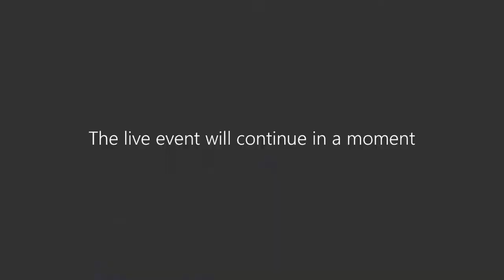Next-generation wind power | Future Energy Festival 2021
Our panel of Imperial experts explore the challenges and opportunities presented by floating offshore wind power and next-generation wind technologies. Recorded at the 2021 Future Energy Festival.

Speakers:
Professor Rafael Palacios is Professor of Computational Aeroelasticity at the Department of Aeronautics. He leads the Load Control and Aeroelastics lab, investigating computational methods for dynamic analysis, control and optimization of flexible air vehicles and offshore wind turbines. He is currently Director of Research at the Department of Aeronautics and theme lead for Offshore Renewable Energy at Energy Futures lab.

Dr Soraia Pimenta is a Senior Lecturer at the Department of Mechanical Engineering. Her research interests also include the theoretical development of novel composite materials - with complex architectures and bio-inspired systems - to create improved solutions for challenging applications, and modelling of high-performance composites for structural applications.

Dr Stavroula Kontoe is a Reader in Soil Dynamics in the Geotechnics section. Her main research field is the development and application of numerical methods to study the performance of geotechnical structures under static, dynamic and seismic loading. Dr Kontoe’s research experience includes projects on the seismic performance of tunnels, retaining structures and dams, on site response analysis and its incorporation in seismic hazard studies, topographic effects on seismic ground motion, modelling vibrations induced by pile driving and slope stability in strain softening materials.

Dr Oliver Buxton is a Lecturer in experimental aerodynamics in the Department of Aeronautics at Imperial College London. The main focus of his research is the application of laser diagnostics to observe fine-scale turbulence in both compressible and incompressible flows.